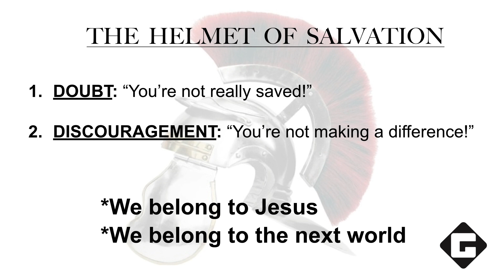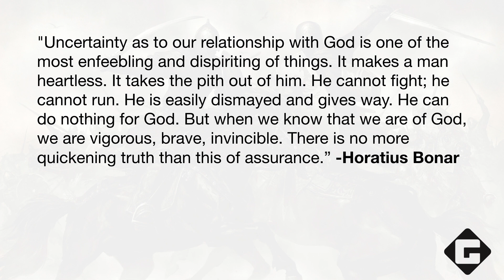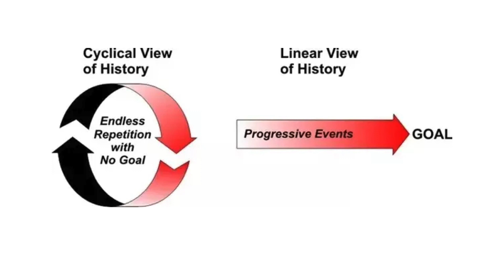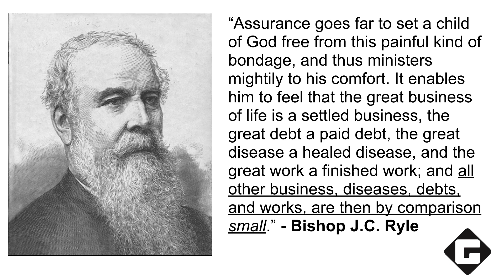The Invisible Battle: Part 6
GraceLife Church
Deltona, Florida
Sundays @ 10 am
Deltona High School Auditorium